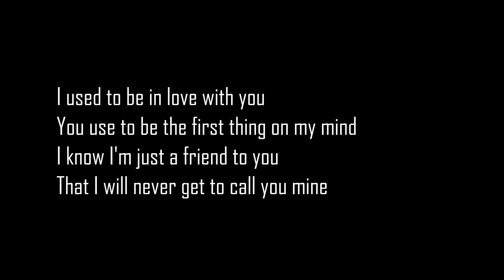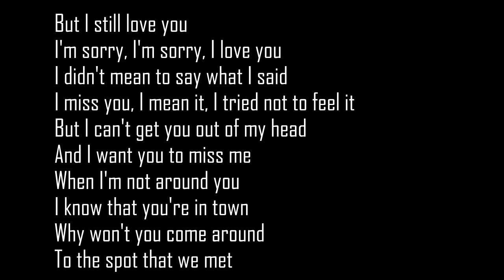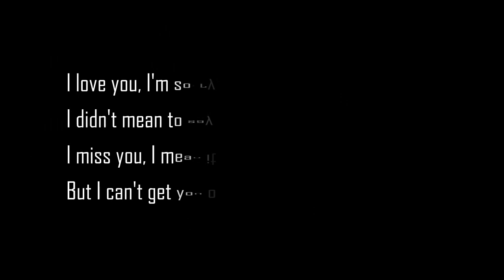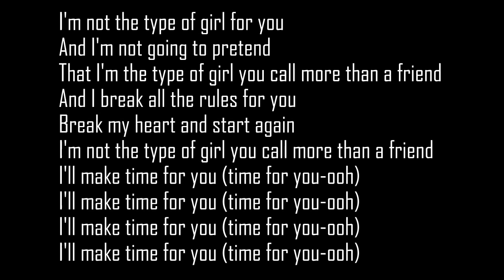Your Type - Carly Rae Jepsen (lyrics)